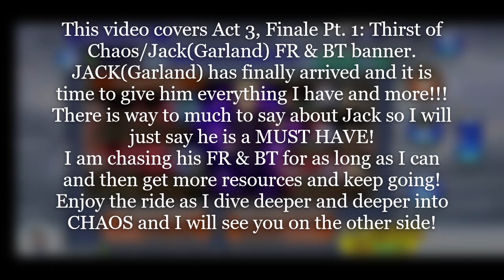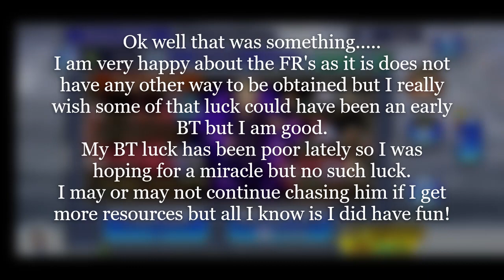DFFOO[GL] "Got lost in the Darkness chasing CHAOS!" Act 3, Finale, Pt. 1 /Jack FR & BT pulls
Dissidia Final Fantasy Opera Omnia (GL):
Act 3, Finale Part 1: Thirst of Chaos/Jack FR & BT banner
"Got lost in the Darkness chasing CHAOS!"

This time on "Multi vs. Ticket pull Showdown" we will be covering
Act 3, Finale Pt. 1: Thirst of Chaos/Jack(Garland) FR & BT banner.
JACK(Garland) has finally arrived and it is time to give him everything I have and more!!! There is way to much to say about Jack so I will just say he is a MUST HAVE!
I am chasing his FR & BT for as long as I can and then get more resources and keep going!
Enjoy the ride as I dive deeper and deeper into CHAOS and I will see you on the other side!
Enjoy the pulls and good luck with yours!!